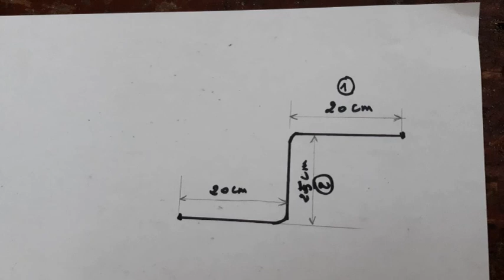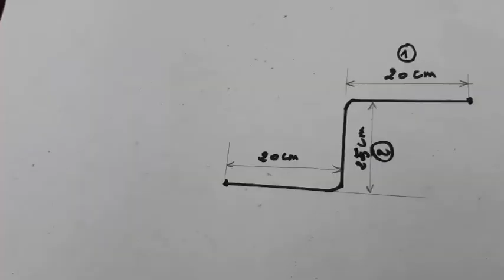Coude 90 arbalète